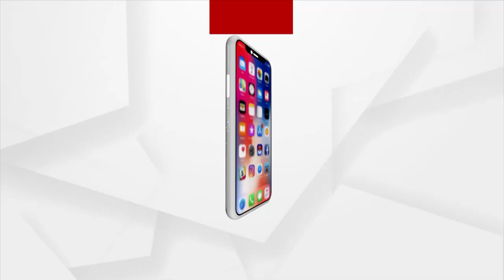ଗରିବ ବୋଲି ଆମ କଥା କେହି ବୁଝୁନାହାନ୍ତି, ଆମକୁ ସେମାନେ ପାୱାର ଦେଖାଉଛନ୍ତି : ରୁବି କୁମ୍ଭାର